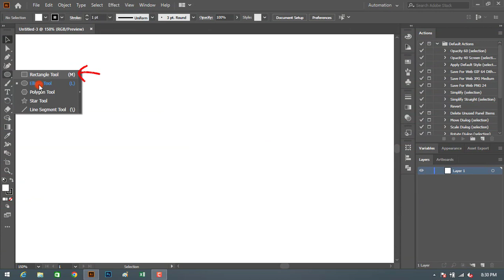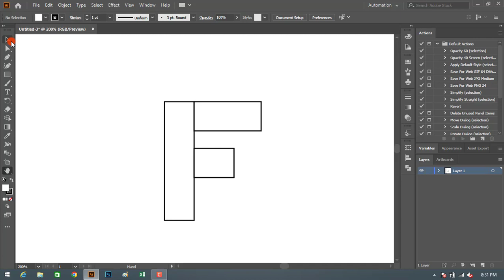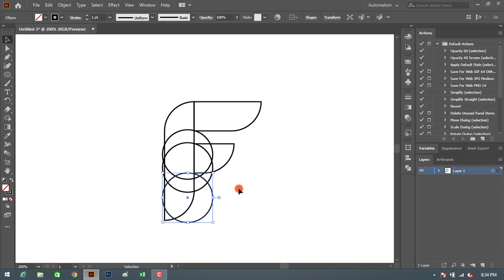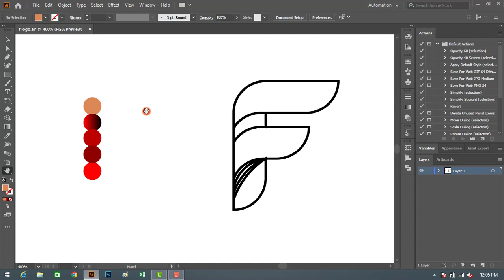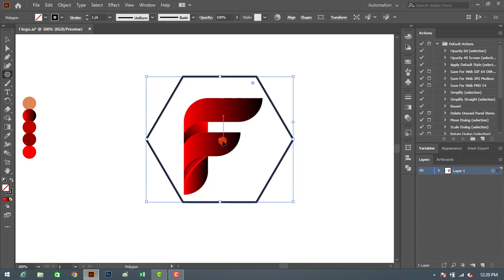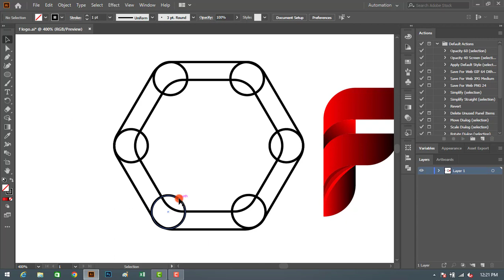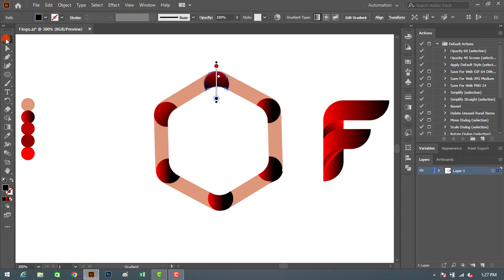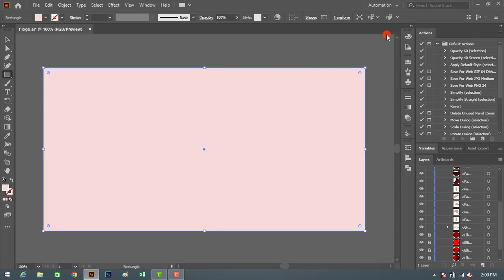Tutorial Illustrator Easy Create 'F' Letter 3D Logo Design|@ameerulladan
This is a Illustrator Tutorial Easy Create Modern F Letter Logo Design   this Video You Will Learn How To Create  3D  'F'  LOGO DESIGN. I Create The LOGO LETTER 'F' Work With The Help Of Adobe Illustrator. I Think This Tutorial Will Help Illustrator  Beginners To Create So Many Amazing 3d Logo Letter 'F' Works.